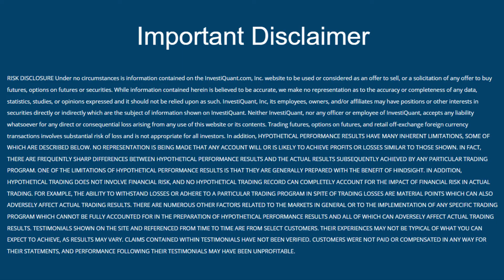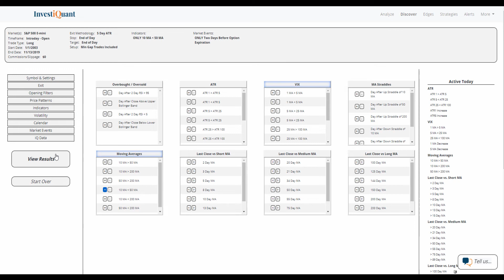A Unique Options Expiration Week Bias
To learn more about the platform used in the video go